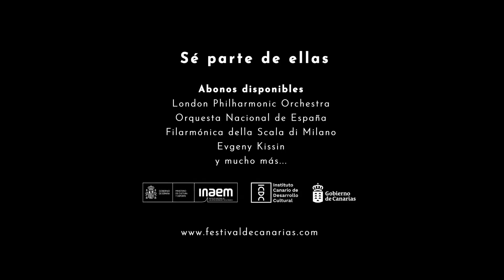RP Presentación 40 FESTIVAL DE MÚSICA DE CANARIAS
Presentamos en rueda de prensa la programación del 40º Festival Internacional de Música de Canarias.

Intervienen:

Migdalia Machín, consejera de Universidades, Ciencia e Innovación y Cultura.
Horacio Umpiérrez, viceconsejero de Cultura.
Jorge Perdigón, director del FIMC.